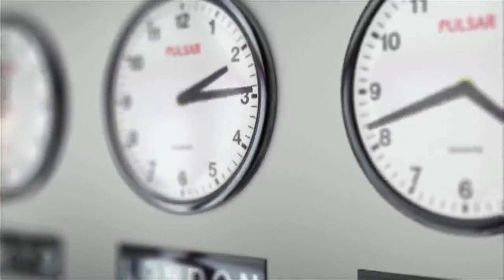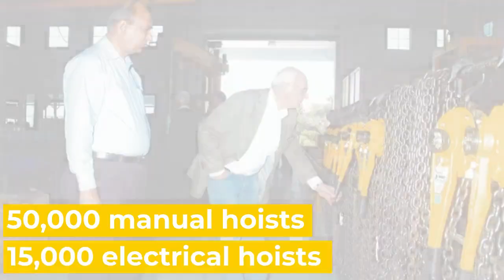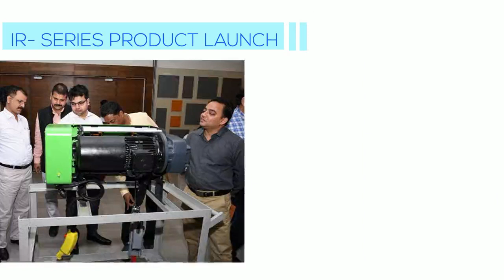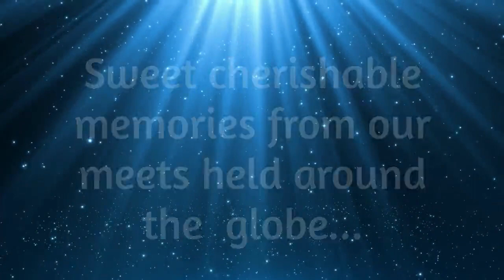Legacy Of HHL - Technology/Network/Trust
This video tells the journey of Hercules Hoists Limited over the 6 decades and the strength of its pan India business network that has been built through a very strong relationship with its strategic growth partners.